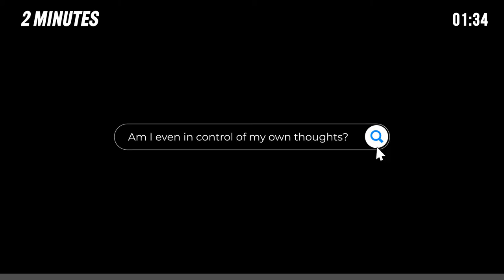Am I even in control of my own thoughts?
It's a simple quiz.
What is the missing letter in the parentheses?
Yes, that's right. 'A' goes in and forms the word soap.
'U' could also be used to form soup.
But most people watching this video probably thought of soap rather than soup.
No one told you to choose the word soap, but most people think of soap, not soup.

You would have naturally thought of soap because of the video of the person taking a shower reminded you of the word soap.
This happens without you knowing.
Like this, the stimulus we receive affects our response whether we want it or not.
In psychology, this is called the priming effect.

There is a fascinating study that shows that the nationality of background music influences wine selection.
According to an experiment conducted at a British supermarket, consumers bought more French wine when French music was playing in the background and German wine when German music was playing. However, consumers were not aware that their wine choices had been influenced by the nationality of background music.
Like this, your mind can be influenced without you directly being aware.
There are many instances where we don't make conscious decisions about the things we think about.

For example, Coca-Cola do not advertise their product after the news.
As you know, the news often reports a lot of serious and negative social events.
Because coke already has a negative image as a soda, viewers who have already seen negative content on the news may feel further deterrence towards the product when they see a Coca-Cola advertisement afterwards.
And that is the reason why you will never be able to see a Coca-Cola advertisement after the news.

Like this, external stimuli can enter our minds and spread like ink in the water.

And so the priming effect is used very frequently in the marketing industry, but we can use it positively in our day to day lives.

So, when you wake up every morning, ask yourself and answer this very question:
What would make today great?
As soon as you start answering this question, your mind already begins to be positively primed to set you off to a positive start to the day.